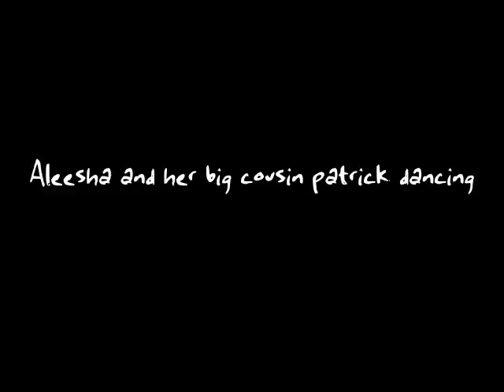Aleesha and her big cousin patrick dancing